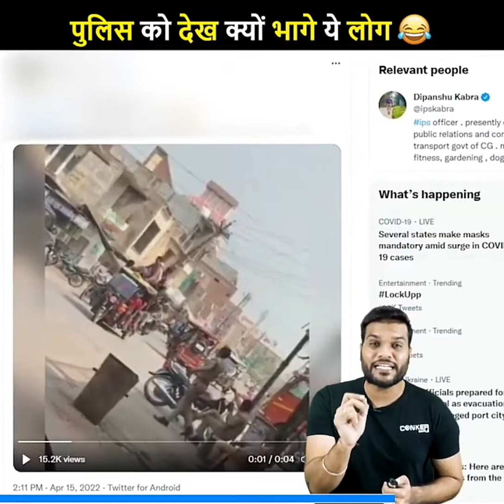पुलिस को देख क्यों भागे ये लोग😂 I